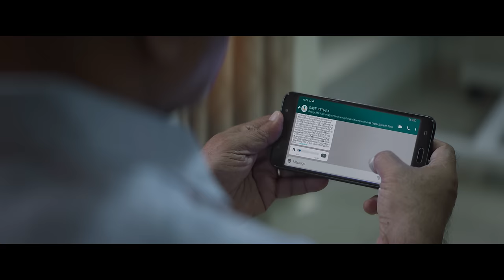Innithile - Video Song | 2018 | Tovino Thomas | Jude Anthany Joseph | Nobin Paul | Joe Paul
Here's the Official Video Song of "Innithile" from "2018", Sung by Ezma Nobin, Lyrics Written by Joe Paul, Music Composed by Nobin Paul.

Song Name : Innithile
Movie : 2018
Singer : Ezma Nobin
Lyrics : Joe Paul
Backing Vocals : Madhuri Seshadri
Mixed & Mastered by Balu Thankachan (20db Black)
Song Subtitles : Akhil Shylaja Sasidharan

Movie Credits:

Starring : Tovino Thomas, Kunchako Boban, Asif Ali, Vineeth Sreenivasan, Aparna Balamurali, Kalaiyarasan, Narein, Lal, Indrans, Sudheesh, Gilu Joseph,Vinitha Koshy, Aju Varghese, Thanvi Ram, Sshivada, Gauthami Nair

Written & Directed by : Jude Anthany Joseph
Produced by : Kavya Film Company, P K Prime Production
Producers : Venu Kunnappilly, C K Padmakumar, Anto Joseph
Co Writer : Akhil P Dharmajan
Director of Photography : Akhil George
Production Design : Mohandas
Editing : Chaman Chakko
Audiography : Vishnu Govind
Line Producer : Gopakumar G K
Costume Designer : Sameera Saneesh
Makeup : Ronex Xavier
Production Executive : Sibin Tharakan
Production Manager : Justin Boban
Finance Manager : Akhil Shylaja Sasidharan
Production Controller : Sreekumar Chennithala
Chief Associate Director : Cylex Abraham
Stills : Sinat Xavier, Fasal Ul Haq
VFX : Mindstein Studios
Publicity Designs : Yellowtooths
DI - Poetic Colorist : Srik Varier
PRO : Vaisakh C Vadakkeveedu, Jinu Anilkumar
Lyrics : Kashyap Rammohan
Singer : Shubhangini S Ligade
Kid Singer: Ezra Nobin
Chorus : The Indian Choral Ensemble (Kalyani Nair & Team)
Strings Session : Arioso Quintet
Guitars : Godfray Immanuel
Music Mixed & Mastered by Balu Thankachan (20db Black)
Session Assisted by Paul Daniel (20db Black)
Recording Engineers : Divine Joseph, Deepak SR, Christy
Recording Studios : 2bq Studios, Deepak SR Productions, Nest Studios
Music Programmed & Arranged by : Nobin Paul